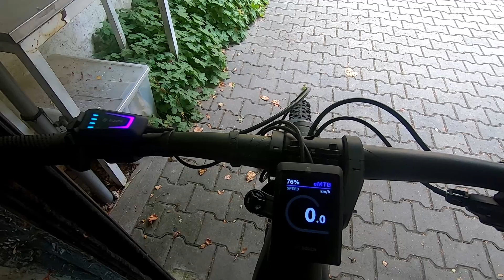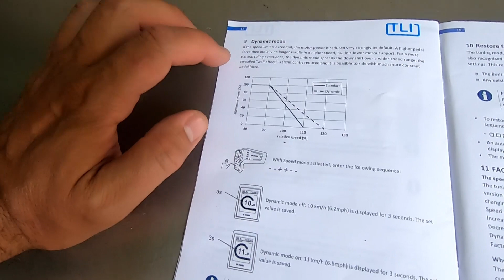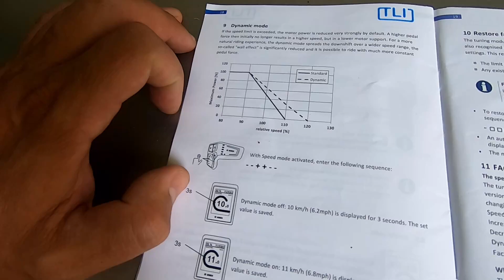EBIKE TUNING FOR BOSCH SMART SYSTEM Volspeed Dynamic Mode feature explained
E BIke Tuning for BOSCH New Smart System  Volspeed - Dynamic Mode feature explained

Please check my other videos about tuning for the Bosch New Smart System:

- Speed Box 1.0 & B tuning for Smart System

- SPEED FUN Easy + for Smart System